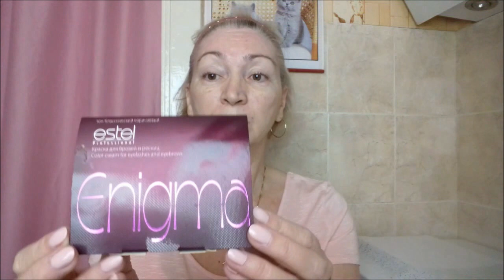Мой уход за лицом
Уход за лицом, маска, чистка лица, макияж, окрашивание бровей, моя косметика, гарньер 3 в 1, косметика Мери Кей.